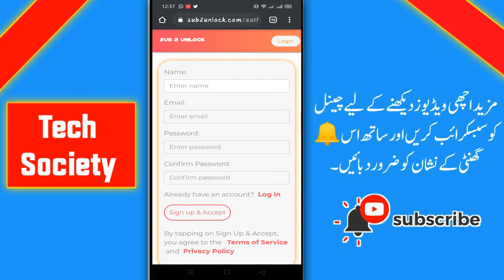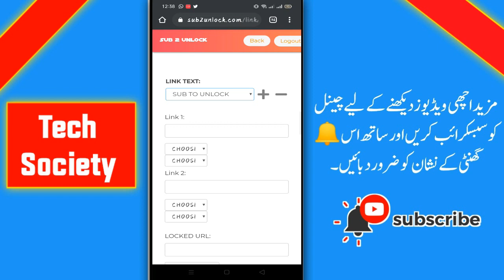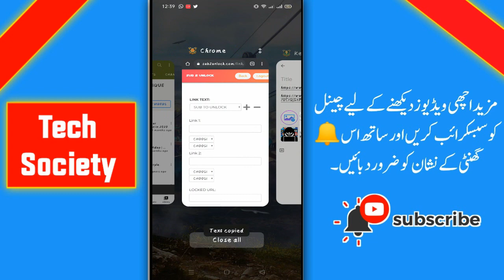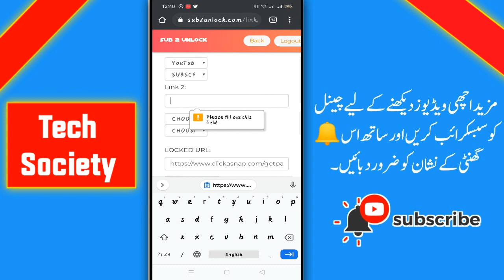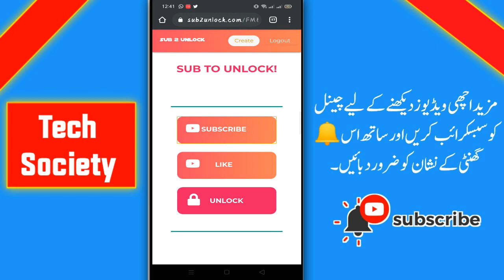how to get 1000 subscribers on youtube fast and organically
how to get 4000 hours watch time
4000 hours watch time

organic growth on youtube
organic youtube growth
youtube organic growth